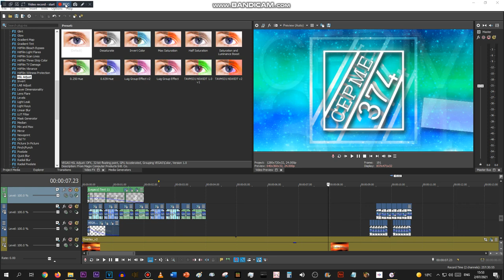This made my eyes hurt, but still was a genius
Typo Slab Progress: 10%